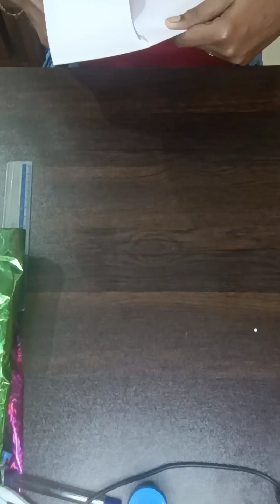DIY STAR MAKING EASY WAY✴️